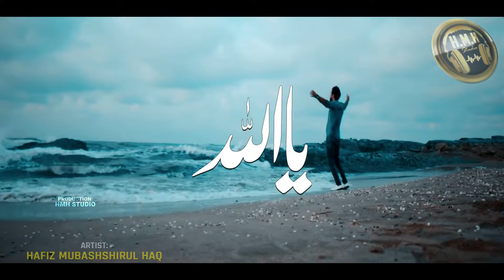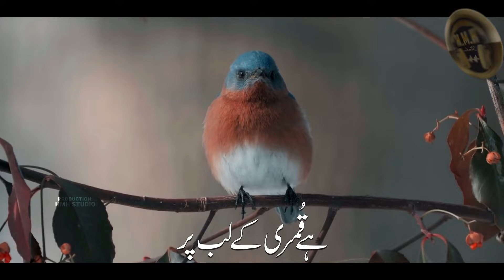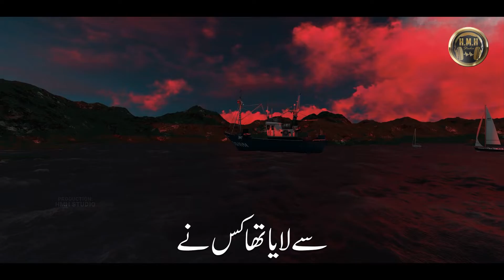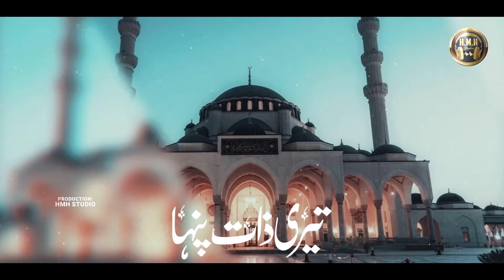Heart Touching Hamad 2022 | Teri Hamd Mola Kare Kesey Insan | Mubashshirul Haq | Nasheed Club | हम्द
Heart Touching Hamad 2022 | Teri Hamd Mola Kare Kesey Insan | Hafiz Mubashshirul Haq | Nasheed Club | Hmh Studio

  *VIDEO CREDITS* 👇
  NAAT ❱ *TERI HAMD MOLA*
  ARTIST ❱ *HAFIZ MUBASHSHIRUL HAQ*
  LYRICS ❱ *MUFTI OVAIS QASMI*
  AUDIO ❱ *HMH STUDIO*
  BACKING VOCALS ❱ *RAO MUTAHIR*
  MASTER ❱ *RWDS RAO MUTAHIR*
  VIDEO ❱ *HMH STUDIO*
  GRAPHIC ❱ *ABDUR RAHMAN ARIF*
  LABEL ❱ *HMH STUDIO*
  PRODUCTION ❱ *HMH STUDIO*
  BEST REGARDS ❱ *TEAM JAMIYA SAFIYA*

NOTE
You can re record if you want to make Your Album Audio or Video

 If we have mistakenly uploaded any copyright material, please message us and we will remove immediately.